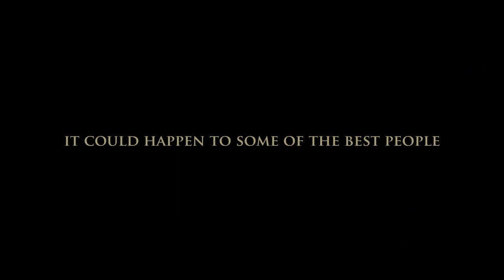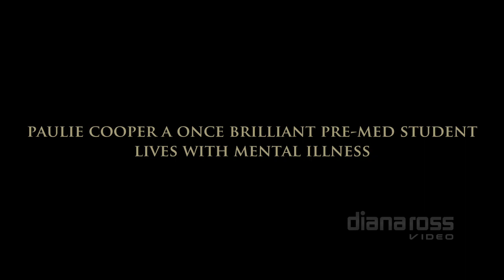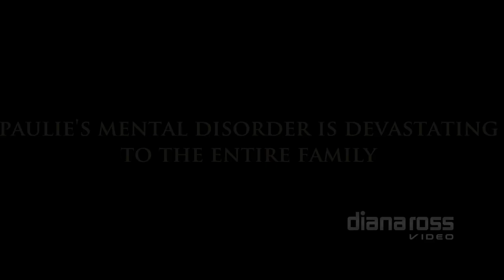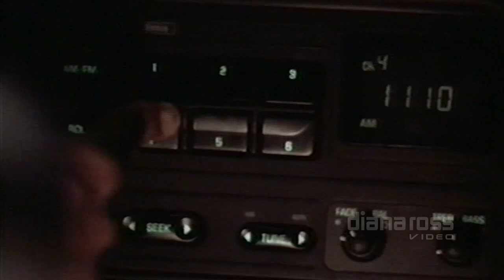Diana Ross "Out Of Darkness" Trailer [Previously Unreleased - HD like]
Celebrating Diana Ross' Artistic Achievement | Instagram @dianarossvideo
Diana Ross earned a Golden Globe nomination for Best Actress at the 52nd Golden Globe Awards in 1995. [TV Movie Category] | Out Of Darkness 20th Anniversary.